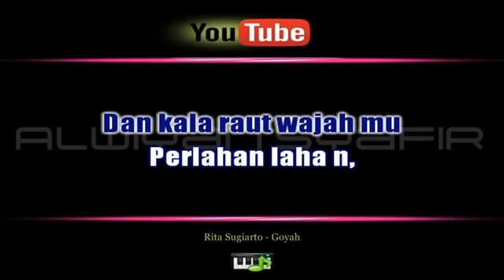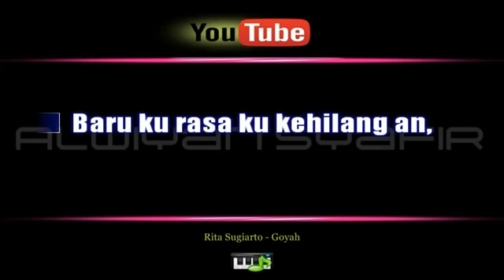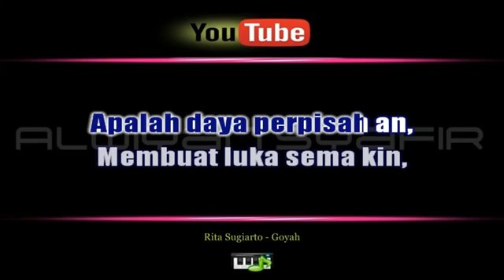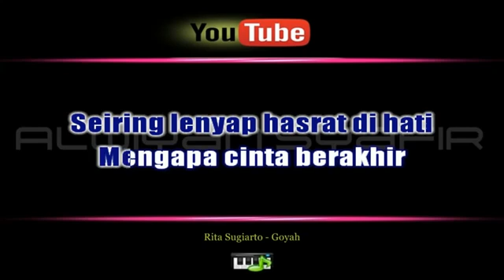DANGDUT KARAOKE DAN POP(16)